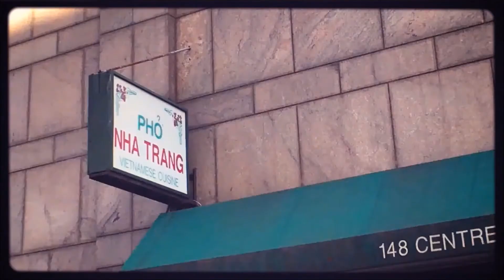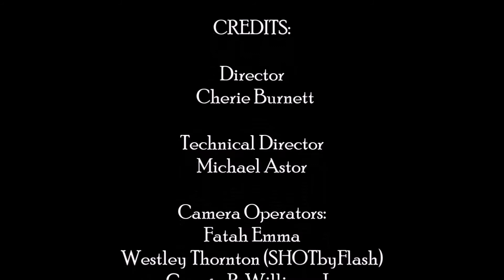Natural Sessions the Talk Show - Woman in Television Production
- "Film and music are my passion. Two things I can't live without."
Danielle Earle, is an award winning filmmaker who creates cultural stimulating and thought-provoking entertainment for everyday people that will appreciate the thriving adversity we all face no matter what your diversity.

Take a listen and see how watching T.V. with her family influence the woman she has become

the revolution has begun...